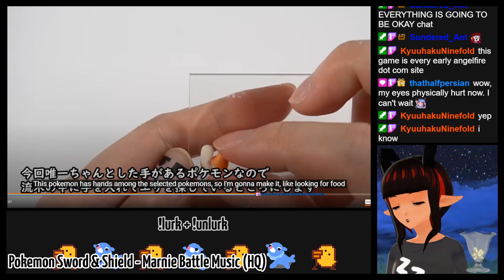95 Alway Rember Robot